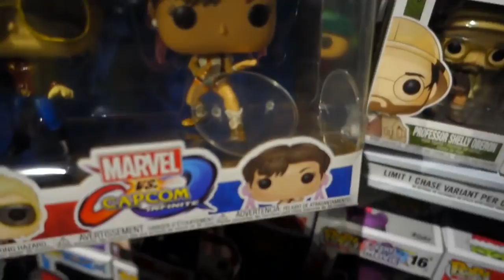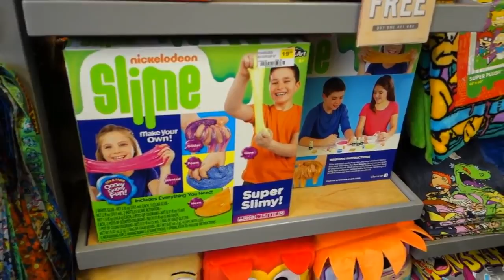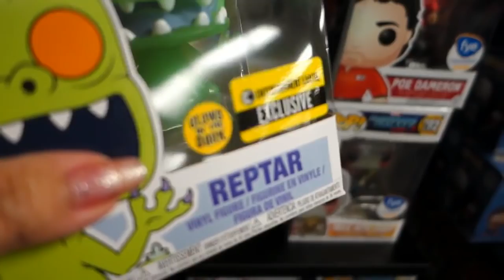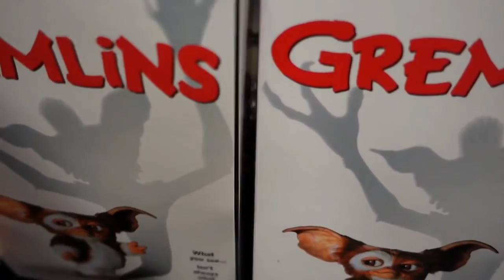Funko Pop Mega 2 Packs This Week @ Hot Topic & FYE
Currently at our Hot Topic and FYE as of November 10, 2017.
Check your local Hot Topic for their current funko pop exclusives. Also follow your local Hot Topic on Instagram for their latest updates.
Remember to catch ALL your Funko Pop News at Franklyn FM McInnis' channel. Let him know Ethan Finds Out sent you! Thanks.

Stay awesome.

OTHER FUNKO POP PRIZE OPTIONS:
Marvel: Venom (Walgreens Exclusive)
Star Wars: Boba Fett [ProtoType] (Walgreens Exclusive)
TWD: Shane Walsh (NY Comic Con Exclusive) to BoxLunch
Marvel: Green Goblin #109 (Walgreens Exclusive)
Star Wars: Luke Skywalker #94 (2016 Galactic Convention Exclusive)
FNAF: Phantom Foxy #205 (Target Exclusive)
Batman VS Superman: Superman [False Gold] (2016 Summer Convention Exclusive)

Owl Designed by: Kevin Yang

Song: Goblins from Mars - Enough

Song: Flamakae Baby (NamSky Remix) [Rewind Remix Release]